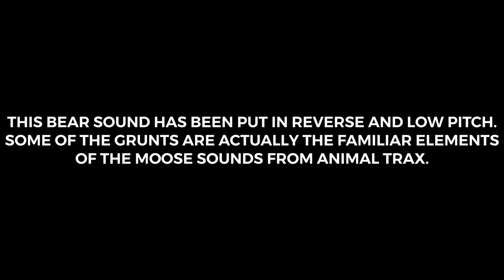The Truth Behind The Animal Trax Moose Sounds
Really it was the bear sound from the International Sound Effects Library, only in reverse and low pitch. Apparently they were what would later become the MOOSE sounds from Animal Trax.